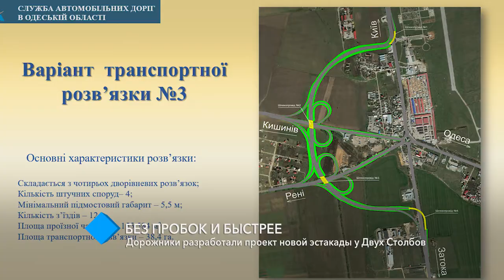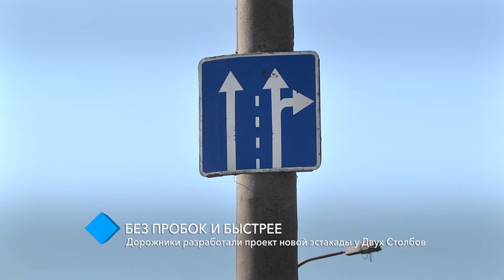Дорожники разработали проект новой эстакады у Двух Столбов